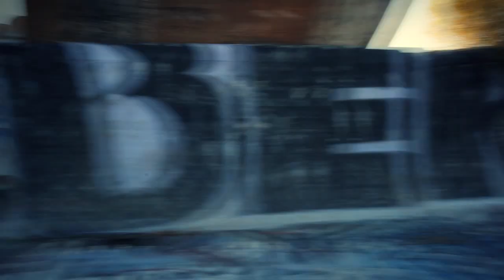Love Darling covers Radioactive by Imagine Dragons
We love this song, and we love Imagine Dragons, so we decided to do our own version of this song for all of you. The cigar box electric guitar you see me playing in the video is actually what I also used to record the song...thanks to the beautiful camera work of Alyssa Morgan and Jaq Schmitz we were able to shoot a amazing video to compliment the song. And we were thrilled to have our little cutie pie, Ryder (a mere 4 years old), make his acting debut as well as our good friend Mike (the older version of Ryder at the end) grace us with his good humor and easy-going attitude to make this video complete! We hope you enjoy watching it as much as we did making it!!

Director: Alyssa Morgan
Camera: Jaq Schmitz & Alyssa Morgan
Young Boy: Ryder Saul
Young Man: Mike Green
Artist: Shay, Mike, Dany - Love Darling
Video Editing: Dany Elias
Make Up & Styling: Alyssa Morgan
Song recorded, mixed & mastered: Mike Wolpe
Song arranged & performed by: Love Darling (Shay Magro, Mike Wolpe, Dany Elias)
Additional production crew and many thanks: Katy Saul & Alexis Mixter

xo,
Shay, Mike, Daniel
Love Darling